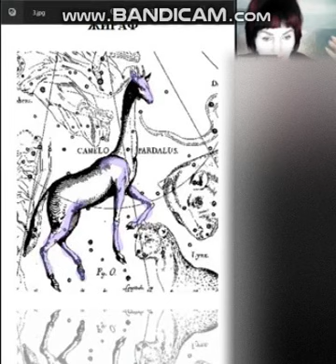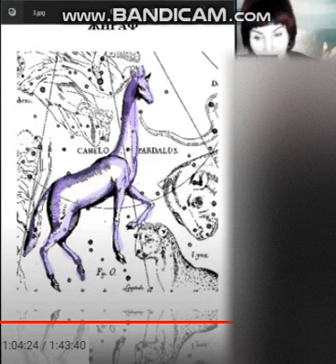3-3 Giraffa della costellazione armonia_Созвездие Жираф Гармония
• - Frammento del webinar opzionale-consultazione sullo studio dell'opera D'autore di Grigory Grabovoy " il numero di stelle per la vita eterna»